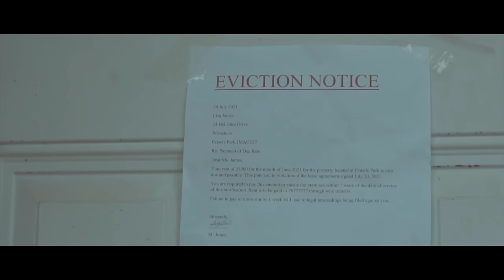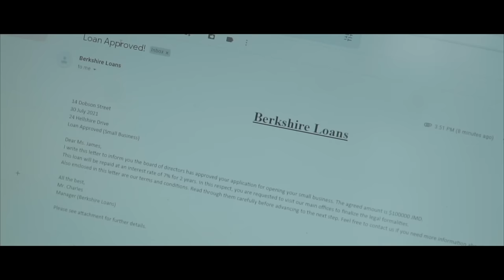D'yani- Sleepless Nights (Official Music Video)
Chorus
You think a likl bit a try man try
You think a likl bit a cry man cry
You think a likl bit a fight man fight?
Yet they want to deny
The greatness we pocess inside
Time and time
We realise them try badmind
Destroy and victamize
Jah jah show we a sign that they cannot deny what's mine

Verse1

Me never look inna di sky fi nuh favor...no!
Because me right hand and left hand a me saviour
And me say all when ntn nah work out
We still give thanks to the maker
Because nothing inna life me nuh afraid of like broke pocket and faliure.

Verse 2

I will rise over every fall.
I will rise, will be standing tall.
I will rise over every wall
I will rise above them all
I will rise like the ocean tide
I will rise might be fall a couple times
But i will rise like sun above the hill
I will rise like the birds dem weh a sing.

Bridge

And when your sky turns dark
And your sea turns red.
And the wicked have harboured.
Aiming at your head.
Fondest moments have gone and faith seems dead.
It is at this moment, you lift up your head. ..